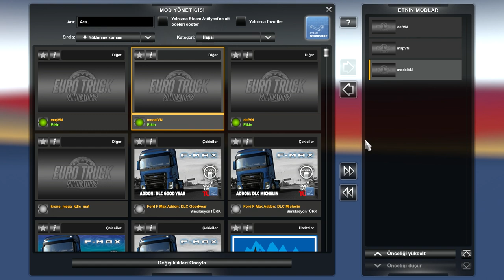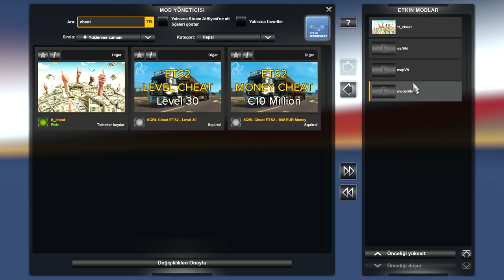Euro Truck Simulator 2 -1.36 - Vietnam Haritası 1.6 Skala